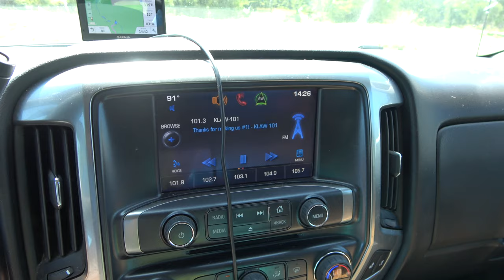Wichita Mountains Wildlife Refuge Oklahoma: Forty Foot Hole and Kite Trail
I visited the Forty Foot Hole in the Wichita Mountains Wildlife Refuge.  It's a moderate to hard hike and you should be prepared for rugged terrain.  You should be prepared to jump and climb especially if you go down into the creek and canyon area.  Join me and you can see for yourself what the trail and canyon area look like.  If you can make it, it will make for some memorable moments.

To read more about the Kite Trail and the creek area go

***Please note the hiking board at the start of the trail says swimming is against park rules.  Please respect wildlife and the rules.  Refuges' are one of the few properties that are there solely for nature and the animals, not for people.  Respect the area!***